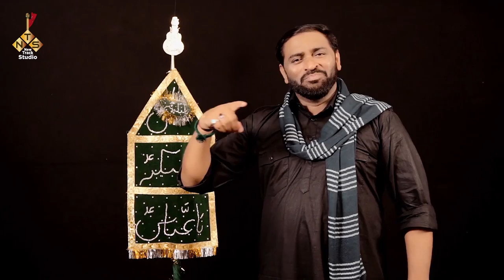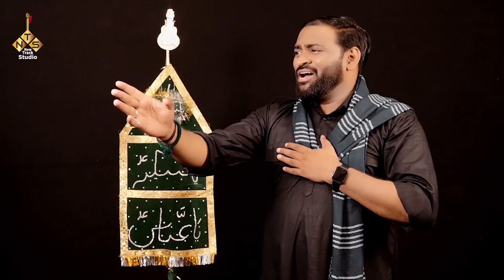NEW NOHA MUHARRAM 2022 | SAYE ME ALAM KE RAHTE HAIN | TITLE KALAM -2022 | Syed Abbas Haider"Abbas"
NEW NOHA MUHARRAM 2022
SAYE ME ALAM KE RAHTE HAIN
TITLE KALAM -2022
TATIL KALAM -2022 |
new track studio
noha muharram
rahte
2022 ka noha
2022 ke noha
alam ke saaye mein
new noha
new noha 2022
noha
noha 2022
abbas ka alam
alam
duniya ka sabse achcha noha
meerut azadari
muharram kalam 2022
new noha 2022 muharram
noha 2022 new
noha muharram ke
saye
syed abbas

Video Details
Reciter : Syed Abbas Haider"Abbas"
Poet : Meyar JARWALI
Composer : Syed Abbas Haider"Abbas"
VOCAL : NEW TRACK STUDIO
AUDIO : JAVED  AZAD
Edit By : Mazhar Lucknowi

                            SAYE ME ALAM KE
Hai shukra khuda ka ahle aza saye me Alam ke rahtay hain
Masjid me ada kar ke sajda saye me Alam ke rahtay hain

Hai sara janha hairani me hum shah ki hain nigrani me
Quvar ye khuda ne bakhshi hai hum rah bana dein pani me
hai arsh pe bhi apna jalwa saye me Alam ke rahtay hain

Besheer bhi me mere firqye ka duniya me bahadur hota hai
ise qaum ka har bachcha bachcha rots hai to shah par rota hai
Asghar se mila hai ye jazba saye me Alam ke rahtay hain

kab zulam se hum ghbrate hain, Tufan se bhi takrate hain
ye josh mila hai ghazi se kandhe pe alam lahrate hain
rahta hai hamesha sath khuda saye me Alam ke rahtay hain

Tadat ki hum ko fikra nahin tanha bhi hain gar to lashkar hain
hrm karbobala ke shaidai duniya me sabhi se behtar hain
Dhadkan me hamari karbobala saye me Alam ke rahtay hain

jinko bhi mila hai farshe aza duniya me wo qismat wale hain
Nari hain ghme shah ke dushman hum wadiye jannat walay hain
Duniya ko batao apna pata saye me Alam ke rahtay hain

Ghazi tere parcham ke aage sab apna sheesh jhukate hain
Har simat azaye sarwar hai har simat Alam lahrate hain
Ise mulak pe hum hote hain fida saye me Alam ke rahtay hain

Shabbir ke har ghamkharon ki kartay hain Ali aake imdad
Chaltay hain jo jaltay sholon par kahtay hain farishtay zindabad
Milti hai hame zahra ki dua saye me Alam ke rahtay hain

Hum log azakhane me bhi jannat ki ziyarat kartay hain
Aur faqra hame ise baat ka hai Qasim se muhabbat kartay hain
Hai shahad se shiri apni qaza saye me Alam ke rahtay hain

Saye me alam ke duniya me 'Meyar' hame mil jata hai
Har chahne wala maula ka qismat ka dhani kahlata hai